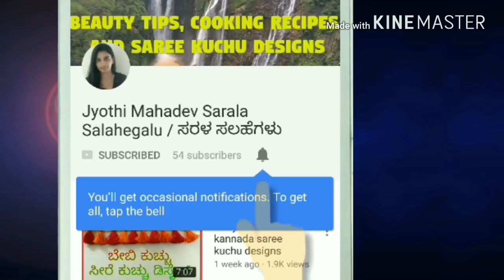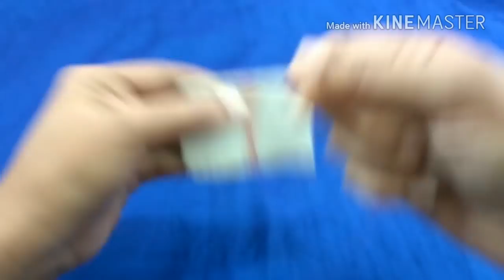How to make 6 strands thread for saree kuchu crosha design/ ಕ್ರೋಶ ಹಾಕುವುದಕ್ಕೆ 6 ಎಳೆ ದಾರ ಮಾಡುವ ವಿಧಾನ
How to make 6 strands thread for saree kuchu crosha design

Double crosha with beads saree kuchu design

Saree kuchu crosha designs